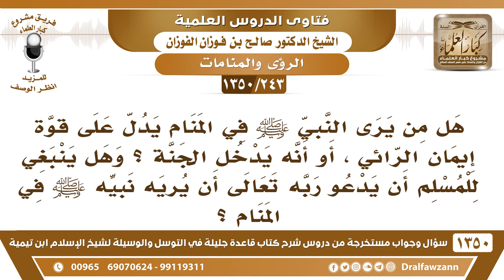[243 /1350] هل رؤية النبي ﷺ في المنام تدل على قوة إيمان الرائي..؟ الشيخ صالح الفوزان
[243 /1350] السؤال: هل من يرى النبي في المنام يدل على قوة إيمان الرائي ، أو أنه يدخل الجنة ؟ وهل ينبغي للمسلم أن يدعو ربه تعالى أن يريه نبيه في المنام ؟
 الجواب: الله أراك نبيه من خلال سنته، إذا كنت حريص على رؤية النبي ﷺ فاعمل بسنته وستراه في الجنة إِنْ شَاءَ اللهُ.
للاشتراك في قناة الشيخ صالح الفوزان
أسئلة وأجوبة من شرح قاعدة جليلة ( 1350 ) مقطع

للاستفسار والإقتراحات والدعم
رئيس الفريق
لمشروع كبار العلماء